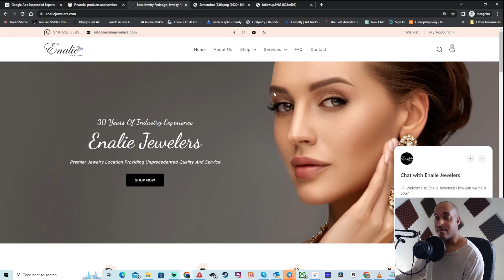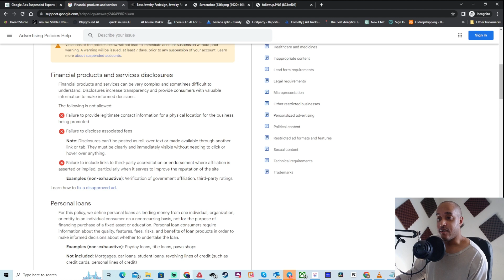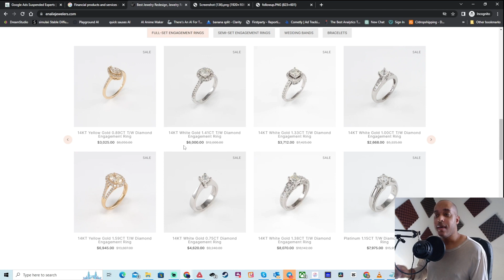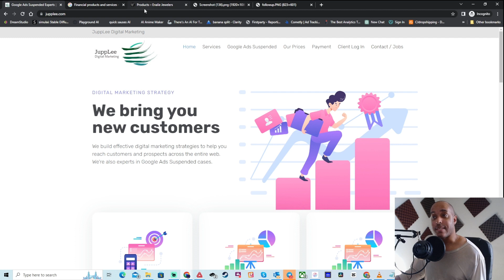How To Fix A Google Ads Suspended Account - Falsely Suspended For Financial Products Policy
In this video, we showcase how we reinstated a Google Ads account that was suspended for Circumventing Systems Policies from an error of judgement in the Google Ads Algorithm.

Jupplee Digital Marketing had found that this account had been cited for the Financial Products And Services policy which states you must be transparent when operating a pawn shop or loan program online. However, this client was doing neither and did not deserve to be suspended.

2) We offer an account review for just $185, we can see what the issue is, and advise you the cost of the appeal
3) Download all the 300 policies for Google ads located